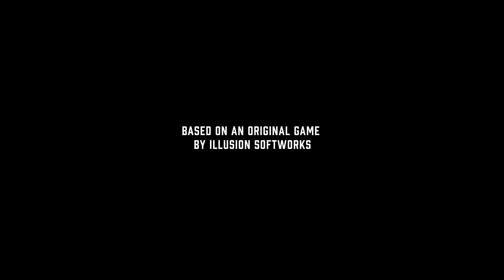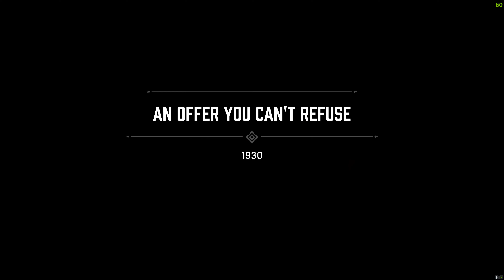Mafia Definitive Edition Part 1 of 1 :(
This is the first episode of a hopefully soon to be completed series in one of the best crime games ever made.